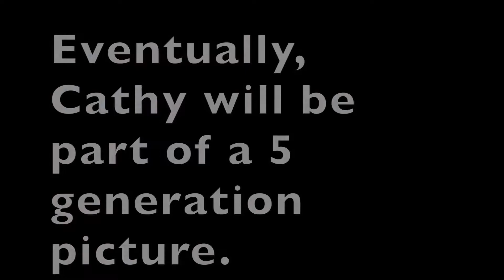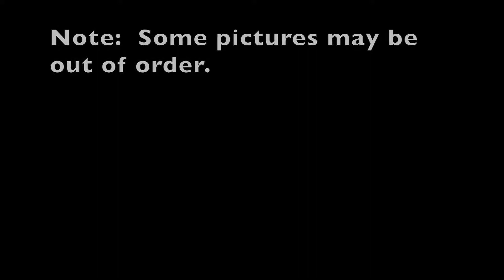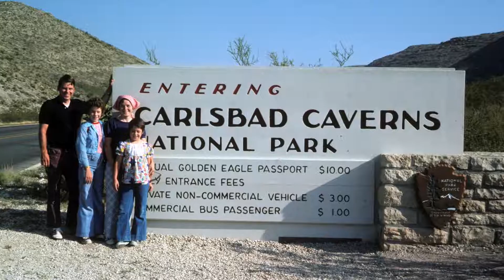GillumD&L 1967 Cathy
A video of Cathy.

Video can be paused while playing if necessary.

All images that, are not our own, were from Google with usage rights: “free to use or share”  and “Labeled for noncommercial reuse.”   Others from wikimedia commons